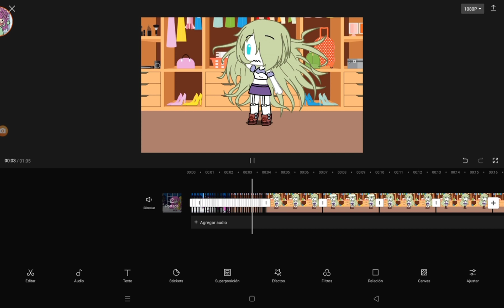20 de febrero de 2023